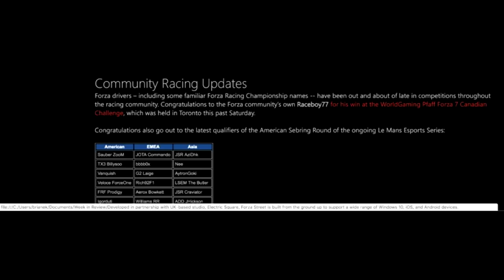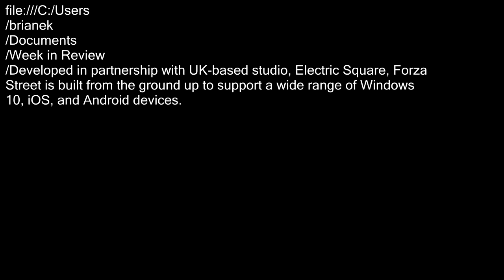Forza NEW Game Leaked! - Leaked Release Date & Info